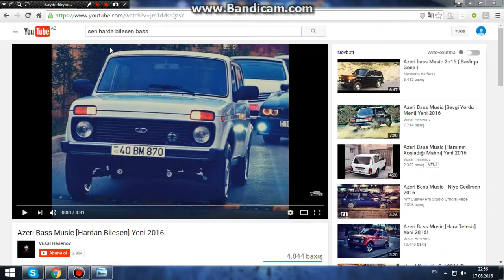Azeri Bass Music {Hardan Bilesen} 2o16